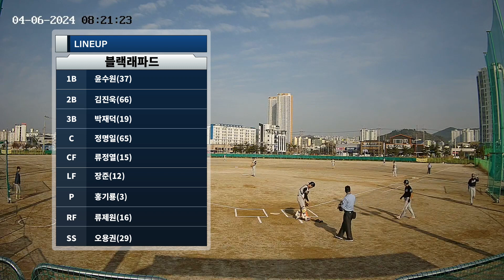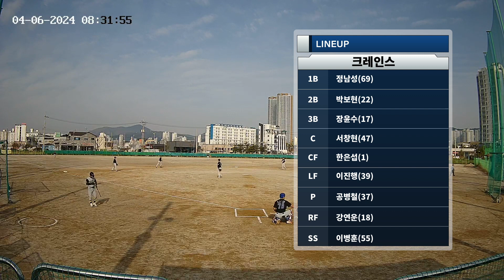2024 04 06 8:20 마동구장 블랙래파드 vs 크레인스